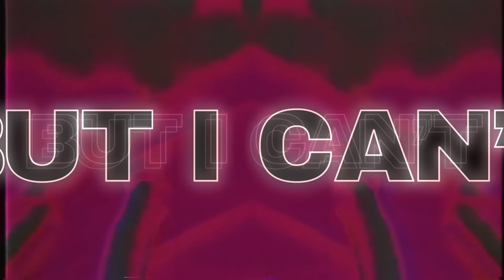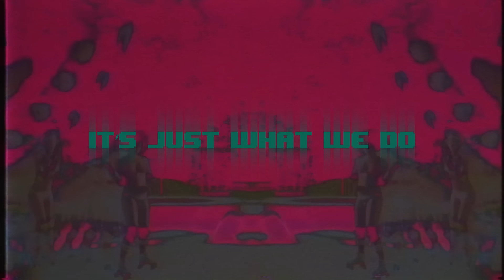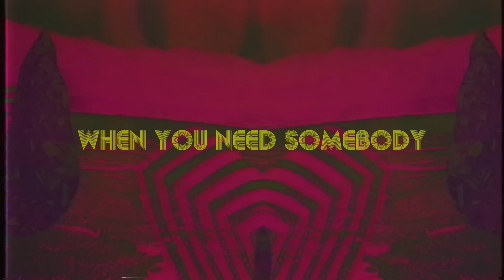GATTÜSO - Somebody (Lyric Video) [Ultra Music]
GATTÜSO - Somebody